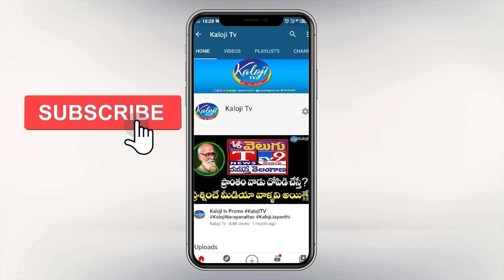TSPSC చైర్మన్ ను మెడ పట్టి గెంటేసిన తప్పులేదు|Nothing Wrong TSPSC Chairman Being Stragled|Kaloji Tv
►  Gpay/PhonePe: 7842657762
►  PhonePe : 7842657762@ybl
►  Gpay : kalojitv@okicici